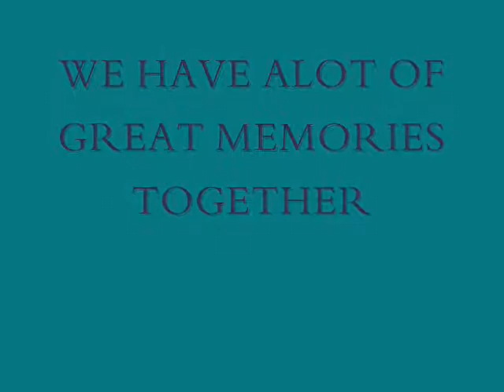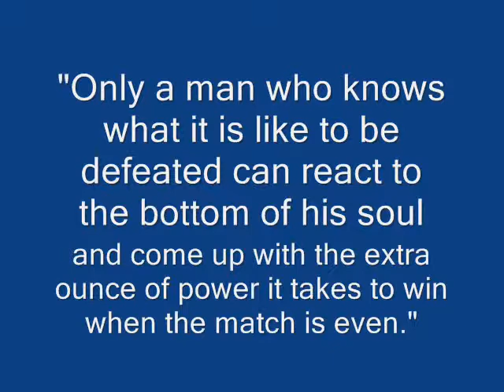HOT SHOT COACHES